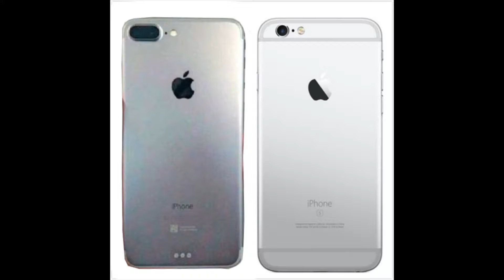new Iphone 7 leaked